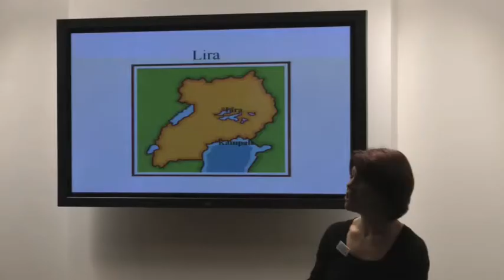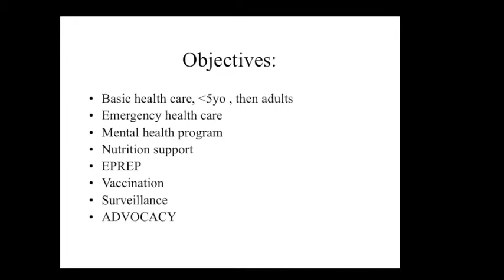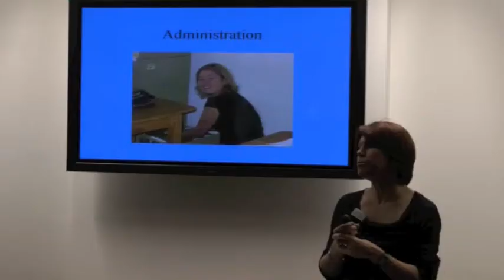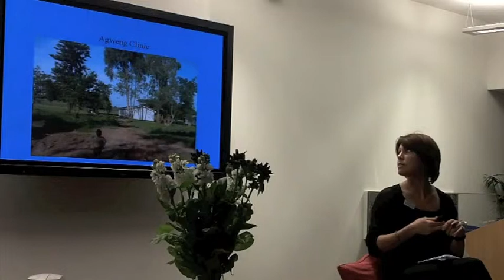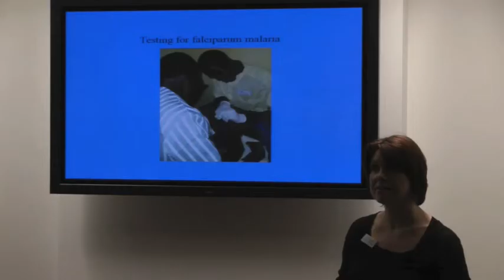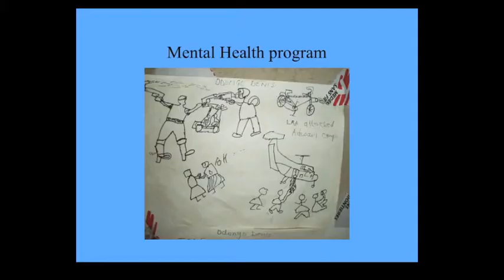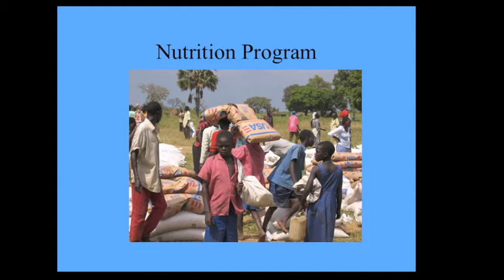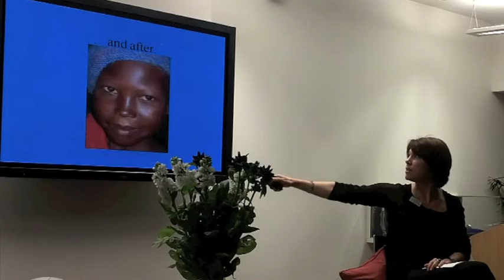TEDxDHFastStream - Dr Karen Bevan-Mogg on Medecins sans Frontieres in Uganda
TEDxDHFastStream
22 June 2012
Royal College of Paediatrics & Child Health, London